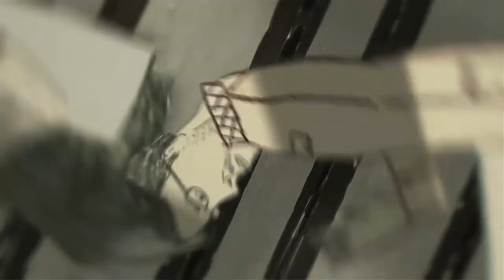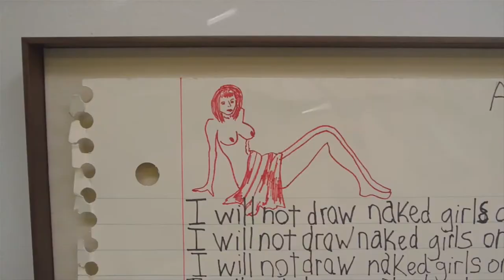RIGHT SIDE UP! (short film/installation video 2013)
This is a short film/installation we put together for a show.
Includes bits from the short we made for LA Film Fest 2012, THUNDERDOME, Walter Robot vs. The Daniels